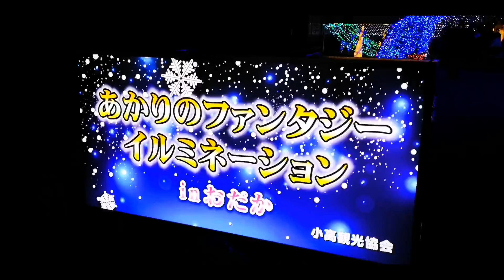🎄15 km to FUKUSHIMA Nuclear Reactor Odaka City Children's Carols by Adeyto 📽️ Huawei P20 PRO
Children from Nihonmatsu came to Odaka with a Winter Celebration performance, telling their moving stories of what they experienced during the devastating Earthquake and Tsunami, some of the children were not even born on that day! Little by little life is coming back to normal, people returning to their hometown and starting new businesses 🎅🎄🎅 HAPPY SAFE MERRY WINTER HOLIDAYS TO EVERYONE IN THE WORLD FROM JAPAN😍